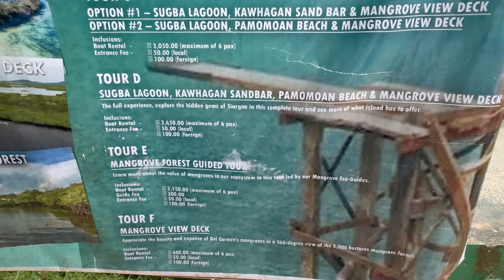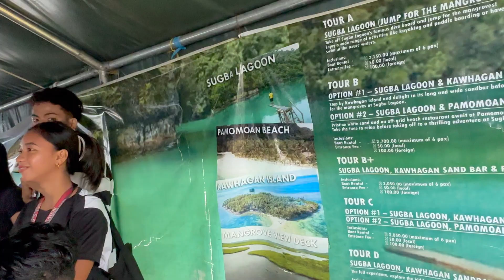SUGBA LAGOON SIARGAO - What to do in Siargao - DIY Siargao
Isa sa mga sulit na activities sa Siargao ay ang pagbisita sa Sugba Lagoon. Napaganda ng lugar at napakalinaw ng tubig. It reminds me of Twin Lagoon sa El Nido at Barracuda Lake sa Coron. Visit na po mga kalakad sobrang worth it ang lugar na to at talagang babalikan nyo :)